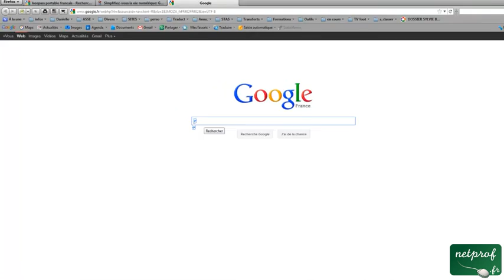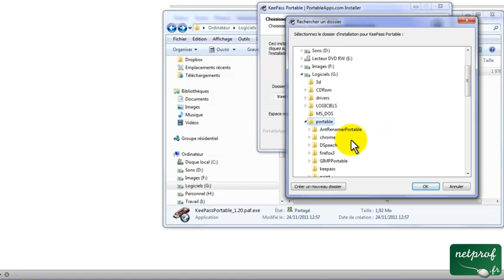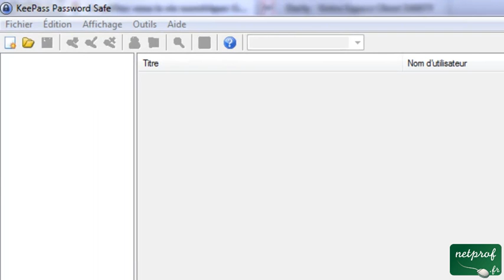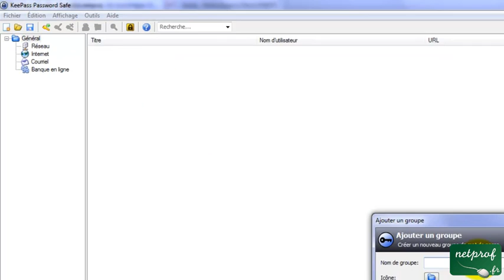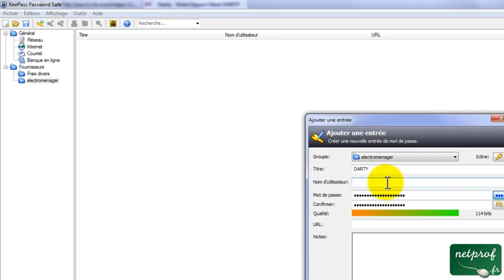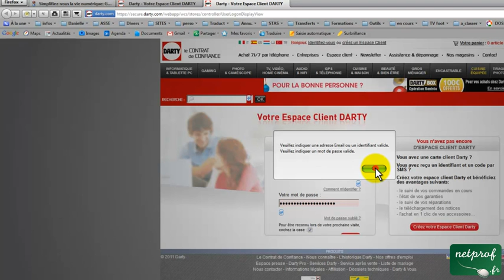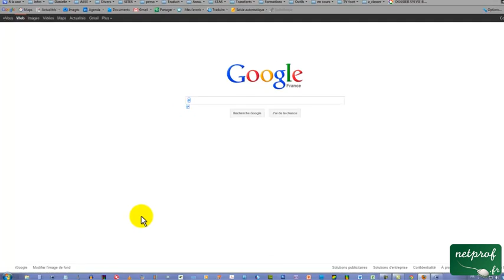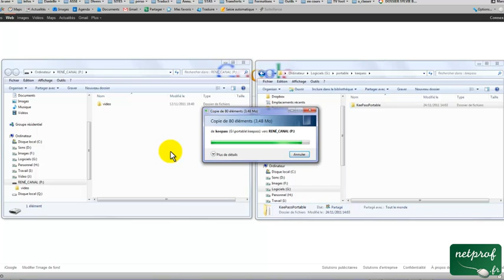Keepass un logiciel qui permet de stocker vos mots de passe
Prof : René